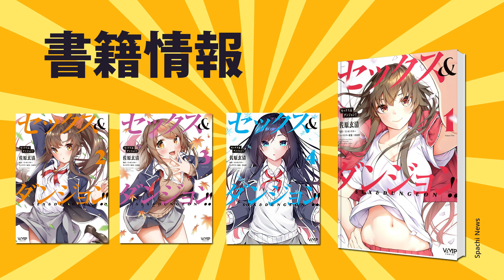【漫画 おすすめ】『セ○クス＆ダンジョン! !』 Interesting comics & novels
この本（漫画＆小説）がおもしろい！
この動画は、Spachiが読んで「おすすめの漫画」「おもしろい漫画」＆「小説」を紹介していく動画となっております。

0:00 OP
0:08 おすすめ本の紹介
1:15 作品紹介
3:19 書籍情報

自分が呼んで面白い&おすすめの漫画、小説(ラノベ)を紹介していければと思います。
少しでもいいなと思ったら
コメントなども凄く励みになるので
お待ちしております

各種作品の制作関係者の皆様への敬意と感謝を込め、作品の面白さをより多くの方々へお届けできるチャンネル運営を心懸けております。
ですが、もし行き届かない点があり、動画の取り下げ等をご希望される著作権者の方は、お手数をおかけして大変恐縮ですが、下記のいずれかの方法にてご連絡いただけますと幸いです。